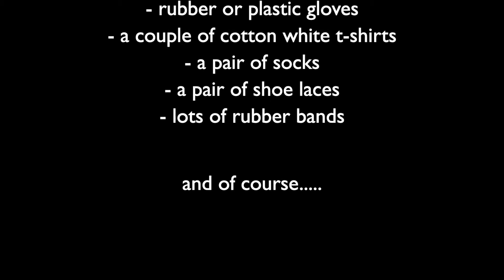How to make tie-dye shirts, socks, and shoe laces.